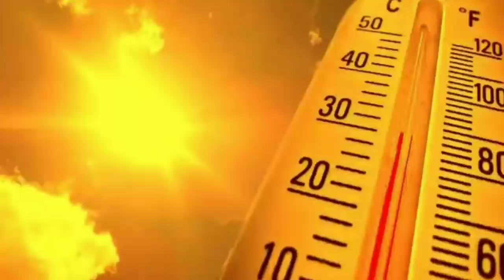দঃবঙ্গে বৃষ্টি নতুন পশ্চিমীঝঞ্ঝায়,কোথায় ও কবে আসার সম্ভাবণা,আজ সব জেলার আবহাওয়ার খবর...